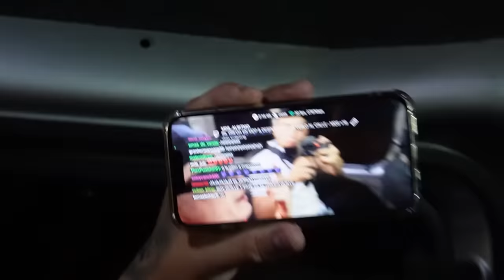DE GIRA POR MAR DEL PLATA - VLOG MDS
❌𝙏𝙒𝙄𝙏𝘾𝙃  𝘿𝙀 𝙈𝘿𝙎❌

LUKIAMOS UNA PLANTA DE MARIHU4NA - ANÉCDOTA MDS ANECDOTAS CON KALEB y SALAS - MDS CLIPS "ESTÁ MASCHERANO EN EL CHAT" - MDS CLIPS "EN VARELA YA NO PUEDO SALIR" - MDS CLIPS "RAFA DI ZEO DICE QUE ES" - MDS CLIPS "NUNCA TOMASTE MATE" - MDS CLIPS ¿HARÍAS YOGA? - MDS CLIPS "CARGUÉ $700 DE NAFTA" - MDS CLIPS "HAY 40 PIBITOS AFUERA" - MDS CLIPS ¿LO CONOCES AL RUFUS? - MDS CLIPS "AY SON TODOS ROCHOS" - MDS CLIPS ¿TOMAMOS UN LEMON CHAMP? - CLIPS VIEJOS #2 - MDS ¿USAS BIDET MARCIAL? - MDS CLIPS "NI SE NOTA" - MDS CLIPS SE TIENEN QUE CORTAR UN DEDO - MDS CLIPS VOS VAS A QATAR... - MDS CLIPS